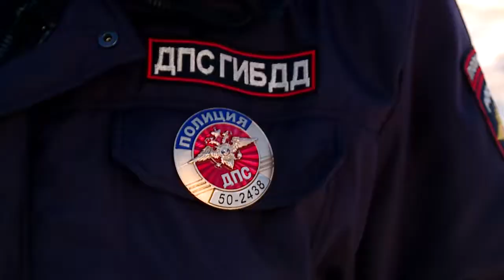ИНСПЕКТОРЫ ГИБДД ПРОВЕЛИ АКЦИЮ «ЦВЕТЫ ДЛЯ АВТОЛЕДИ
Инспекторы «Балашихинского» ГИБДД провели сегодня акцию. Название говорит само за себя – «Цветы для автоледи».  Останавливали машины, за рулем которых были исключительно дамы. И дарили букеты тюльпанов. Реакция представительниц прекрасного пола была неоднозначной. Но большинство, конечно, начинали сиять от счастья!